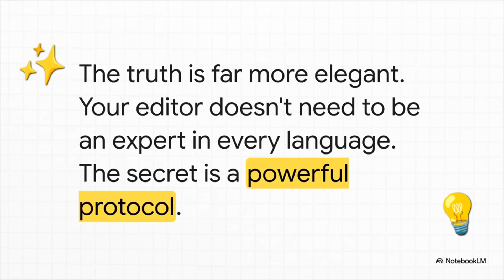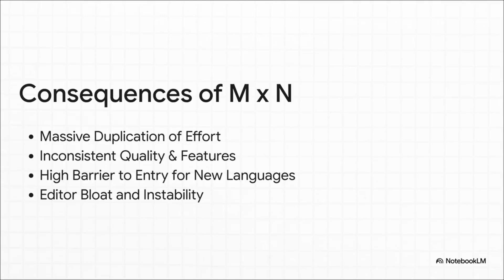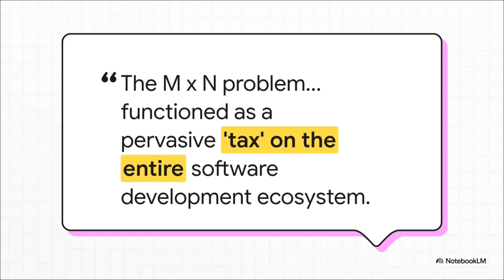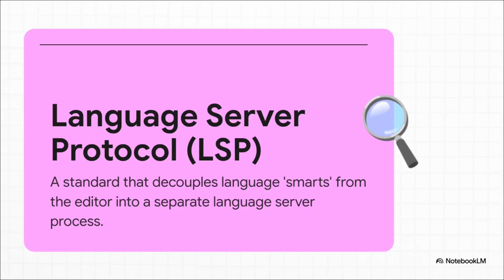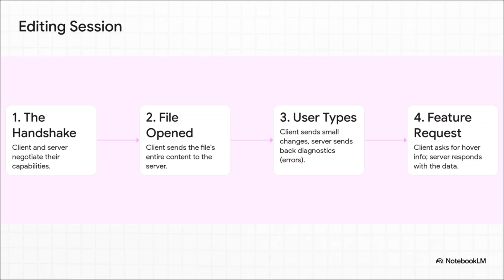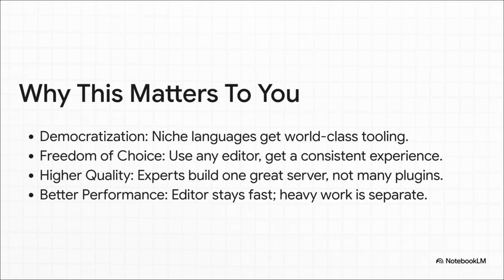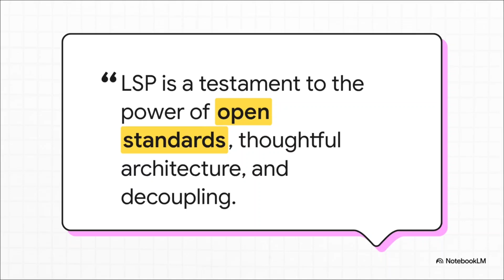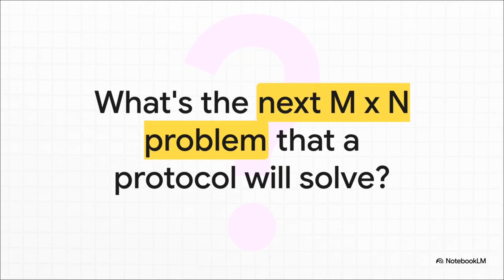The Protocol That Rewired All Code Editors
Have you ever wondered how your code editor instantly becomes an expert in any language you open?
This isn’t magic—it’s the result of a silent revolution that solved a decades-old crisis in software development.

In this deep dive, The Algorithm Alchemist reveals the invisible engine that powers all modern developer tools: the Language Server Protocol (LSP).
We’ll explore the unsustainable “M × N problem” that created a world of duplicated effort and inconsistent tools, and then dissect the elegant client–server architecture that fixed it.

This is the story of how a single, open standard decoupled the editor’s brain, unleashing a Cambrian explosion of innovation and rewiring the foundation of our entire development ecosystem.

⏱ TIMESTAMPS
00:00 - The Silent Revolution
01:26 - Chapter 1: The M × N Crisis
03:08 - Chapter 2: The Protocol Solution
04:29 - Chapter 3: The Protocol’s Conversation
05:45 - Chapter 4: The Cambrian Explosion
06:50 - Chapter 5: The Blueprint for the Future